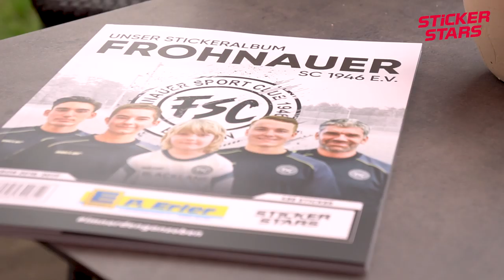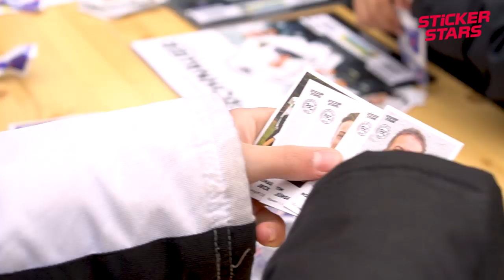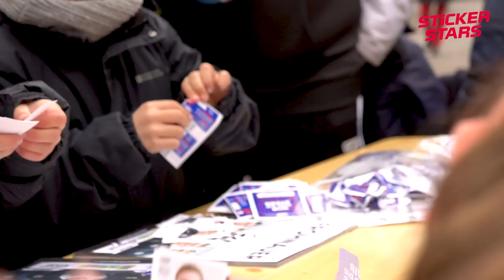Sammeln, Kleben, Tauschen - Stickerstars Kick-Off beim Frohnauer SC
Ganz wie die großen Stars aus 1. Bundesliga und den Nationalmannschaften, können sich die Amateursportler nun selbst Sammeln, Kleben und Tauschen. Alle Teams des Vereins sind vertreten. Doch nicht nur alle aktiven Sportler sind Teil des Albums. Auch Unterstützer, Vorstand und Ehrenamtliche Helfer finden sich auf den Stickern wieder. Ein besonderes Erinnerungsstück für den gesamten Verein! Zudem ist das komplette Album für den Verein kostenlos.

Neben Integration und Identifikation stärkt die Aktion vor allem den Zusammenhalt in den einzelnen Mannschaften, aber auch im gesamten Verein. Mit dem Verkauf der Stickeralben werden zusätzlich die Vereinskassen für zukünftige Vereinsprojekte gefüllt.